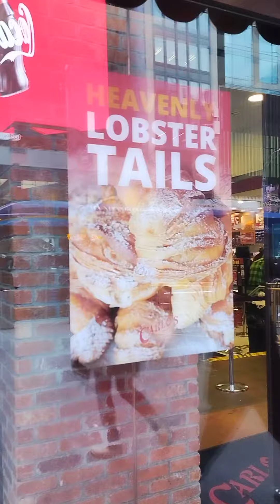42 ST Manhattan